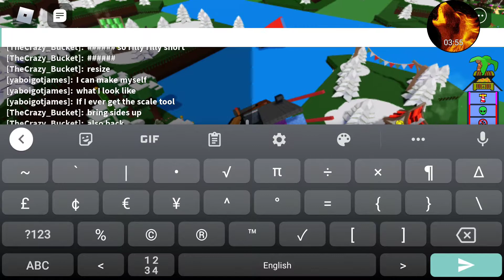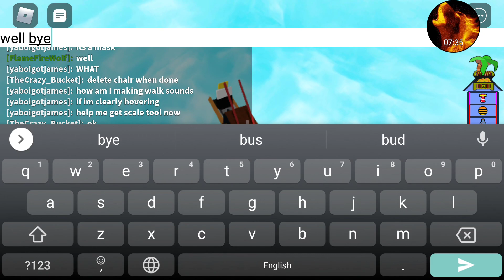I don't know?